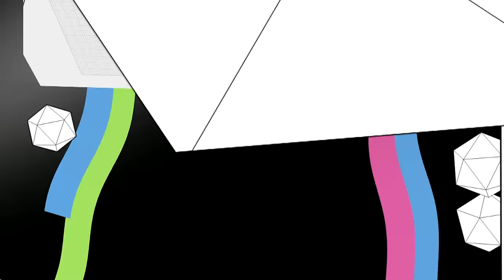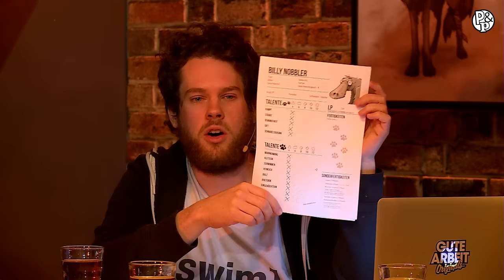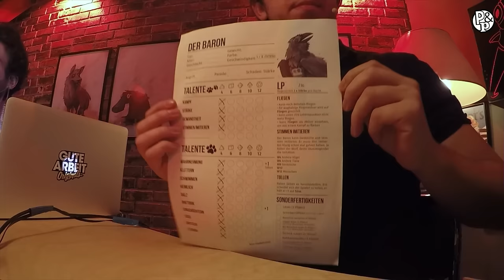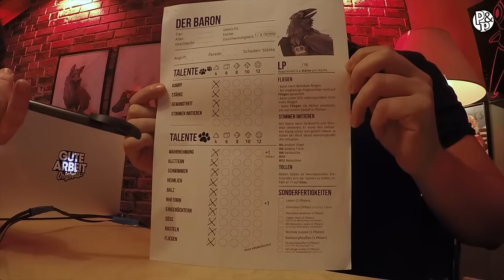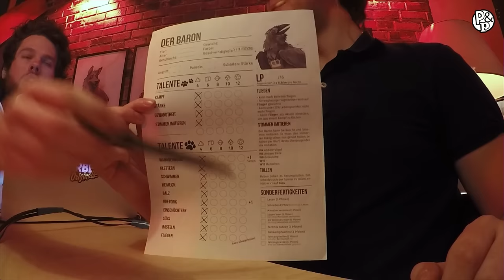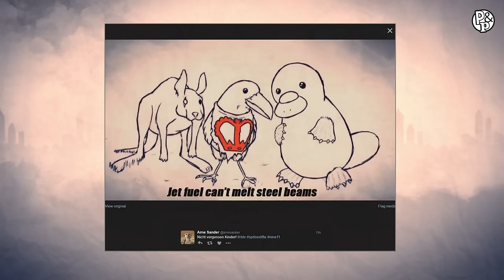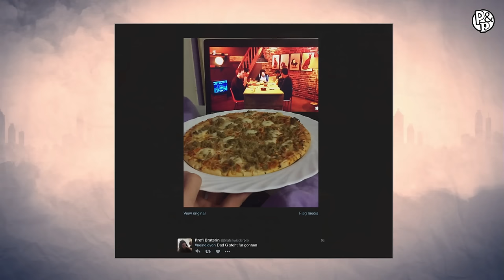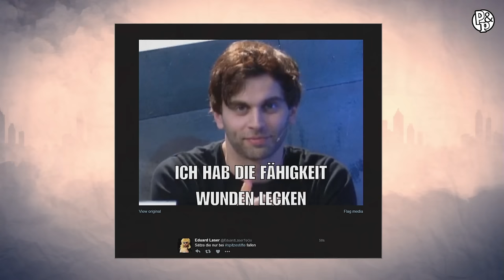[3/4] Pen & Paper: 9/11 - Animal Squad | Das Abenteuer beginnt | 13.01.2017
Vier mutige Tiere machen sich auf die Reise, den Terroranschlag am 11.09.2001 zu verhindern. Doch wie sollen Sie das anstellen? In 9/11 Animal Squad werdet ihr es erfahren! Wir starten unsere zweite Pen and Paper Runde mit Spielleiter Florentin Will und seinen Mitspielern Lars Eric Paulsen, Andreas Lingsch, Gunnar Krupp und Fabian Käufer.